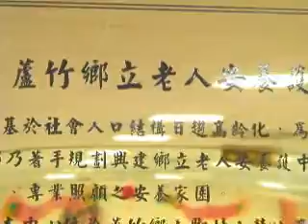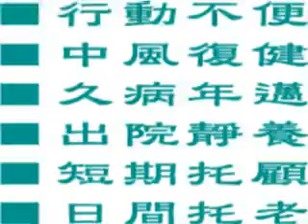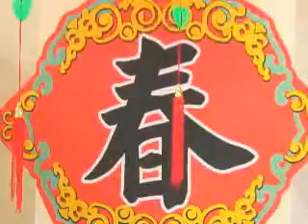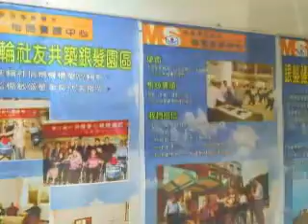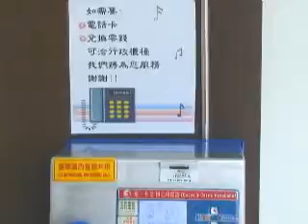敏盛醫療集團蘆竹長照中心歡度一歲生日[民眾日報].mp4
【記者吳世傑桃園報導】敏盛醫療集團35周年系列活動之一；蘆竹長照中心歡度一歲生日，並迎向99福虎嶄新的一年，派對會場邀請包含敏盛醫療體系楊敏盛總裁、張揚全副總裁、楊弘仁執行長、藝文總監楊怡珊、怡德董事長林建志、長照事業部副總陳蓬萱、蘆竹鄉代會主席徐國鎮、山腳村村長蘇植樹等近兩百位貴賓及家屬共度春節活動。

怡德董事長林建志說，敏盛醫療集團於九十八年二月進駐蘆竹長期照護中心經營至今已屆滿一年，中心與蘆竹鄉公所為了回饋蘆竹鄉鄉民，特別提供設籍在蘆竹鄉三年且六十五歲以上的長輩優免方案，至今超過三十位蘆竹鄉民受惠，更有來自全台各地的長輩進駐這優良的環境。

盛弘公司董事長楊弘仁感恩的說，新的一年蘆竹長照中心能持續將專業的服務及優良的環境提供更多人，讓更多長輩能夠享受到這專業的長照中心。我們蘆竹長照中心歡度一歲生日的活動，不僅讓家屬有機會與住民一起觀賞精彩的活動，也讓與會來賓及長輩感受到暖暖的春節及元宵節氣氛。

敏盛醫療集團副總裁張揚全指出，蘆竹長照老人安養中心最貼心了！除了提供長期貼心照護外，更定時提供文康活動、團體治療、社區活動、志工服務及大型活動，讓長輩在中心內都有在家的溫暖感覺，讓家屬更放心將年邁長者託付於此。